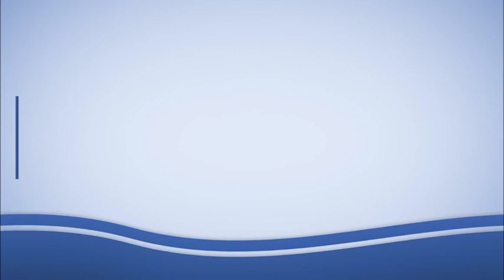Conozca el nuevo esquema operativo del servicio de vigilancia en la ULA